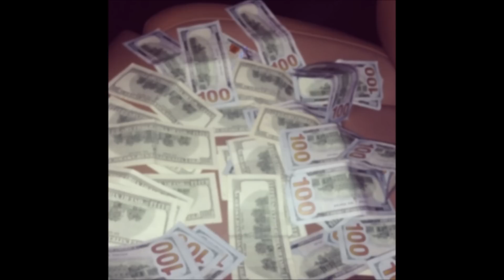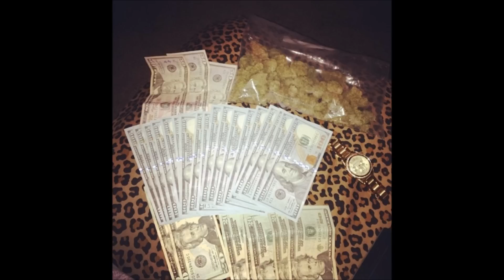Kendrick Lamar-Backseat Freestyle-Rey Rae remix